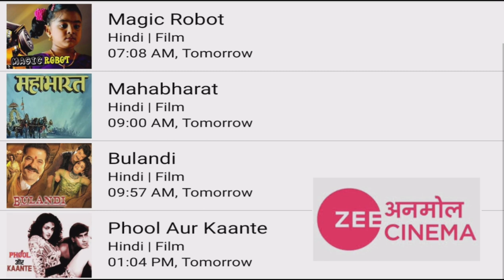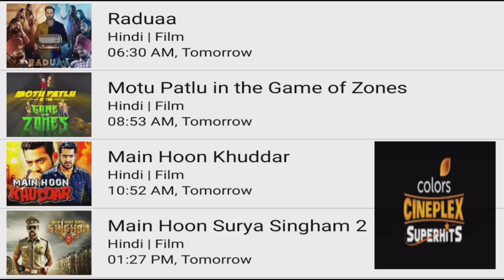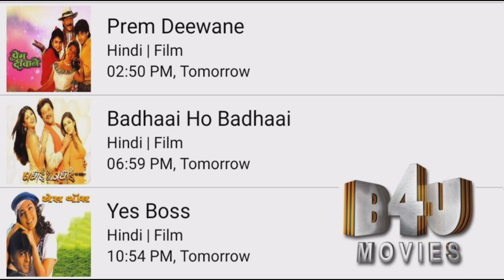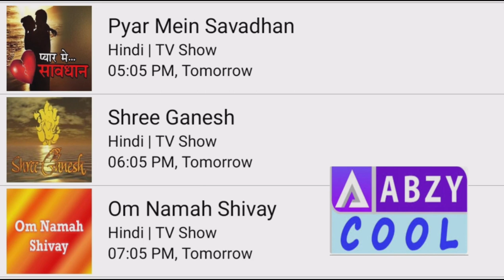TATA IPL 2023 TODAY MATCH ONLY ON STAR UTSAV MOVIES PAR || DD FREE DISH HINDI MOVIE SHEDULE TODAY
Cover Topics :-
1. dd free dish new update today
2. dd free dish breaking news today
3. dd free dish new channel 2021 today
4. dd free dish hindi movie schedule today
5. dd free dish news today
6  star utsav movies movie list today
7  colors cineplex Bollywood movie list today
8  dhinchaak 2 movie list today
9  Bflix Movies movie list today
10 sony wah movie list today
11 dhinchaak channel movie list today
12 zee anmol cinema movie list today
13 rishtey cineplex movie list today
14 dhamaka movies list today
15 star gold thirils